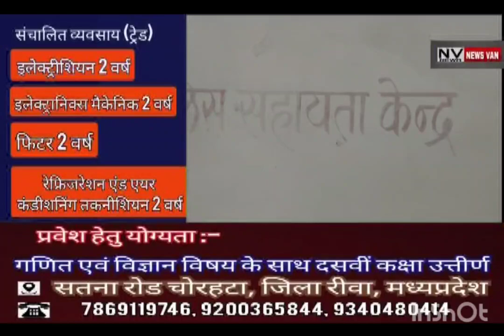शादीशुदा महिला के कथित प्रेमी ने मकान मालिक को मारी गोली...हालत गंभीर...महिला को हिरासत में लिया गया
*शादीशुदा महिला के कथित प्रेमी ने मकान मालिक को मारी गोली...हालत गंभीर... महिला को हिरासत में लेकर युवक की तलाश में जुटी पुलिस. देखें सिटी न्यूज़ वैन रीवा की यह खबर।*